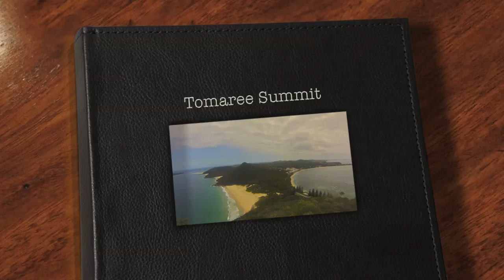Tomaree Summit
Atop of Tomaree @ Nelson Bay NSW.filmed entirerly on the GoPro HERO3 Silverlight